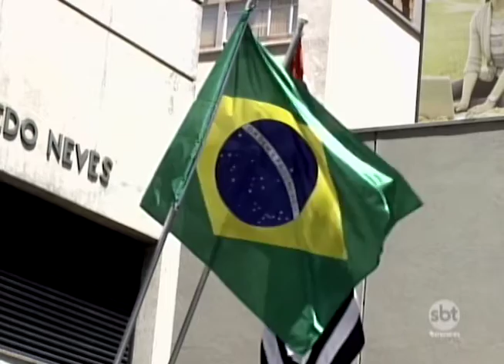Mãe Repórter: mesmo com ações de prevenção a violência obstétrica ainda existe